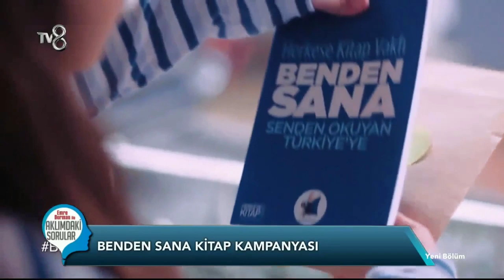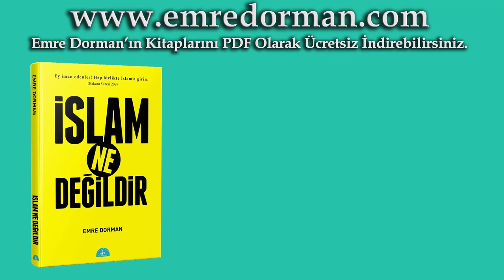Türkiye'de ve Kitap Okuma Oranı / Bülent Şenver ve Emre Dorman ile Aklımdaki Sorular